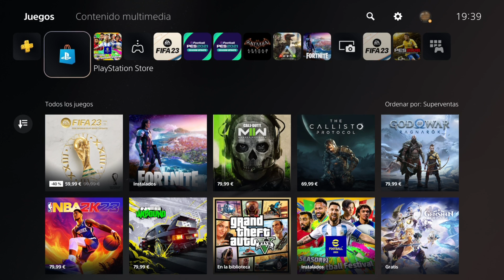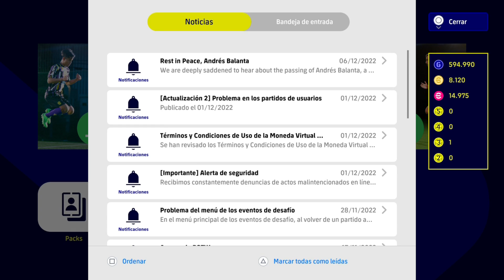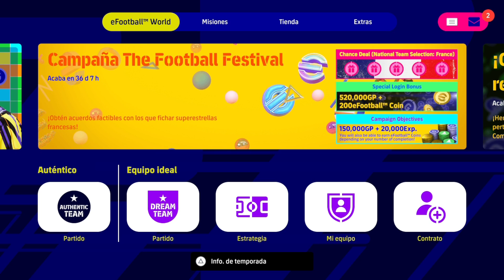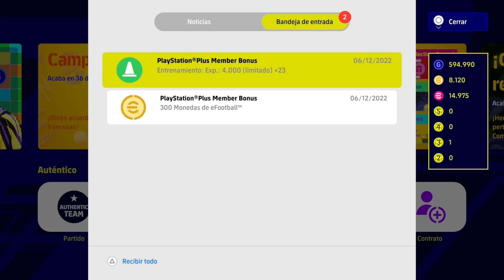!! GRATIS !! RAPIDO Y FACIL 300 MONEDAS + 23 ENTRANAMENTOS para EFOOTBALL 2023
!! ESPECIAL NAVIDAD !!

Usa el código de Cupón➡️ JOSE( -12% DTO) .

1. Pedido superior a 49 euros, llévate 1 camiseta gratis
2. Pedido superior a 89€, 2 maillots gratis, envío gratis
3. Pedido superior a 149€, llévate 3 camisetas gratis, envío gratis
4. Pedidos superiores a 199€, llévate 5 camisetas gratis, envío gratis

1. Jersey gratis: debe dejar un mensaje en la interfaz de pago

2. Descripción del evento: camisetas gratis - no compatible: personalización, PATCH, camisetas retro, NBA, F1

3. Para no afectar la entrega del pedido:
Comenta sobre camisetas gratis. Si está agotado, reemplazaremos aleatoriamente otras camisetas

Finaliza la campaña: 25 de diciembre de 2022